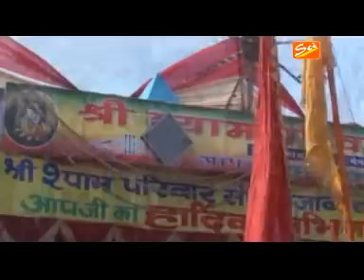Dard Bade Hai Baba | Rajnish Sharma | Khatu Shyam Bhajan | Sci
Bhajan :- Dard Bade Hai Baba

Singer :- Rajnish Sharma

Music Composer :- Dr Anil Sharma

Copyright :- Shree Cassette Industries